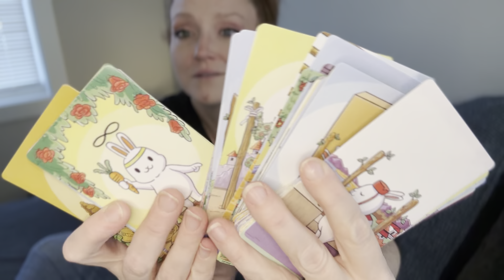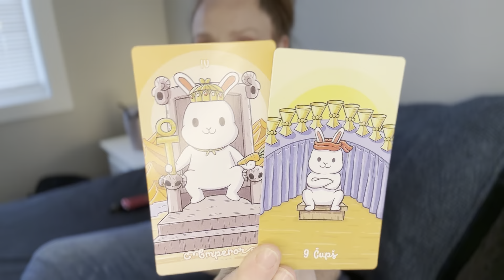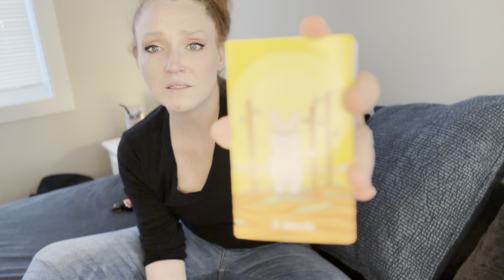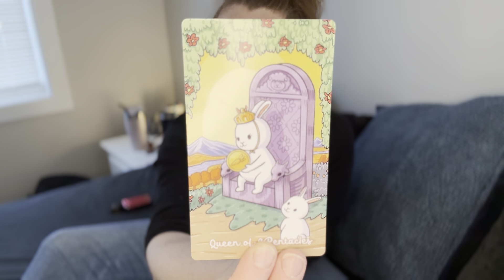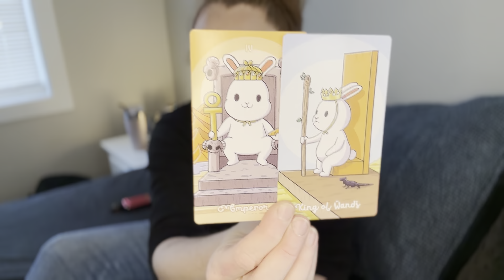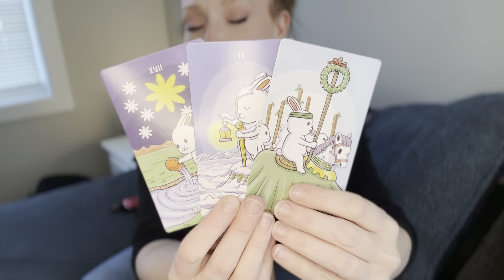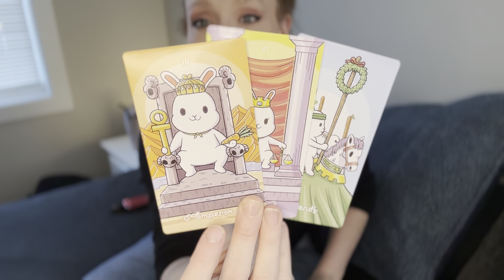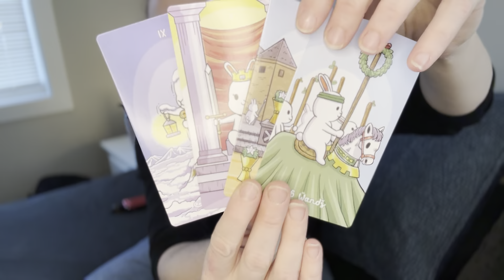Reunited and It Feels so Good!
Chubby Bun Tarot deck (I keep calling it chubby bunny, don't come for me) - looks like your king has been putting in the work and is going to be potentially reaching back out to see how you've been - will the nostalgia win out?